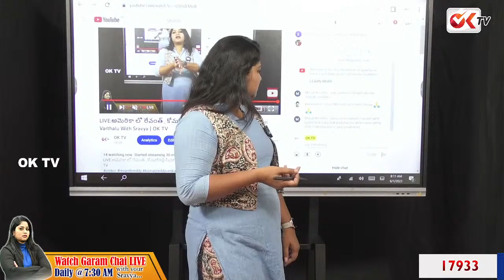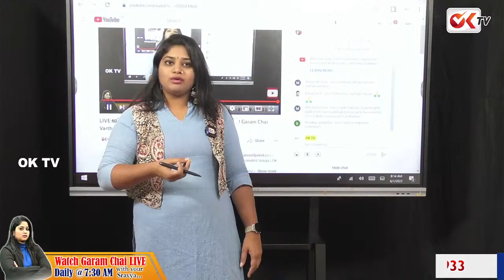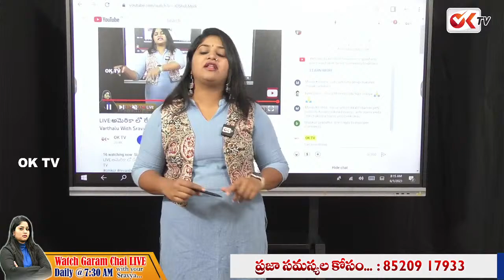తమ్మీ తొక్కలో ఛానల్ కాదు ... ఏం పీకుతామో చూపిస్తాం | Journalist Sravya Comments On Trollers | OK TV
తమ్మీ తొక్కలో ఛానల్ కాదు ... ఏం పీకుతామో చూపిస్తాం | Journalist Sravya Serious Comments On Trollers | OK TV